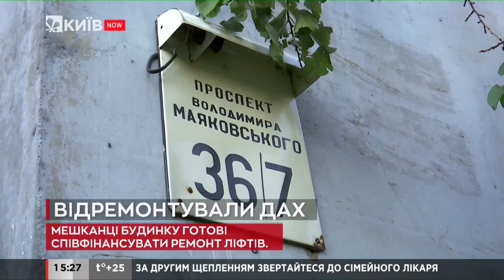На Троєщині відремонтували дах, через який заливало водою квартири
Ремонувати дах почали одразу після виходу нашого сюжету на ТелеканалКиїв.